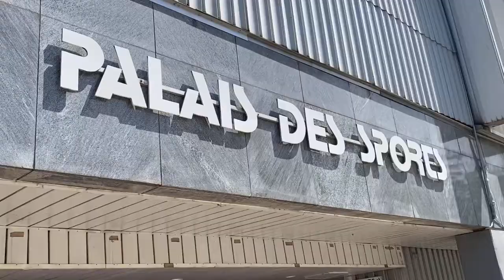Ligue Butagaz Energie 2020-21 - Play-downs - Fleury Loiret HB / Mérignac, J+2 !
C'est l'heure du J+2 ! Une équipe mérignacaise heureuse de son maintien acquis quelques jours auparavant et des Panthères qui valident avec la victoire leur honorifique 1ère place finale dans ces Play-downs 2020-21 de Ligue Butagaz Energie ! Résultat, un match débridé et une belle après-midi au Palais des sports d'Orléans ! Retour en images avec Pour Info à Orléans